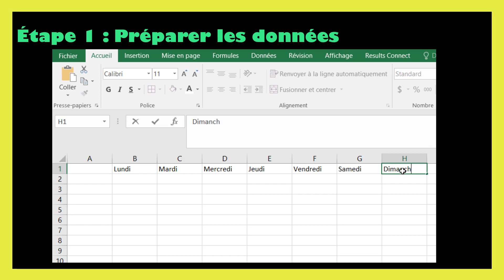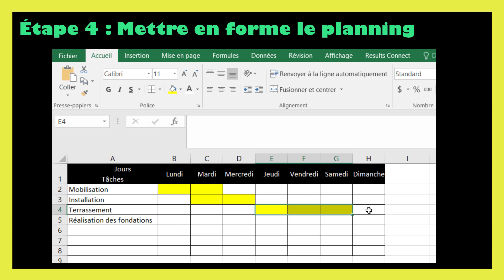Comment faire un planning hebdomadaire sur excel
Dans ce tutoriel BricolExcel, nous allons découvrir comment faire un planning hebdomadaire sur excel, étape par étape. Pour clarifier davantage cette leçon, nous finirons en donnant des exemples sur la manière de planning hebdomadaire excel.
Créer un planning hebdomadaire sur Excel est une tâche relativement simple. Voici les étapes de base pour vous aider à démarrer :
Étape 1 : Ouvrir un nouveau classeur Excel Ouvrez Microsoft Excel et créez un nouveau classeur en cliquant sur "Nouveau" ou en appuyant sur "Ctrl + N".
Étape 2 : Créer l'agencement de base Dans la première ligne de votre feuille de calcul, inscrivez les jours de la semaine (lundi, mardi, etc.). Dans la première colonne, vous pouvez indiquer les heures de la journée (par exemple, 8h, 9h, 10h, etc.).
Étape 3 : Remplir le planning Entrez vos activités, réunions ou tâches dans les cases correspondantes du tableau en fonction du jour et de l'heure. Vous pouvez utiliser différentes couleurs de texte ou de remplissage pour mieux organiser les informations. Pour ajouter des informations détaillées, vous pouvez également utiliser des cellules adjacentes ou des commentaires.
Étape 4 : Mise en forme et personnalisation Personnalisez votre planning en ajustant la mise en forme, les couleurs, les polices, etc. Cela peut vous aider à rendre le planning plus clair et agréable à lire.
Étape 5 : Utiliser des formules (optionnel) Si vous souhaitez automatiser certaines parties de votre planning, vous pouvez utiliser des formules Excel. Par exemple, vous pourriez calculer le total des heures de travail par jour ou par semaine, ou encore afficher automatiquement un résumé des tâches de la journée.
Étape 6 : Sauvegarder le fichier N'oubliez pas de sauvegarder régulièrement votre fichier Excel pour éviter de perdre vos données.

En regardant cette vidéo de BricolExcel, vous serez capable de planning hebdomadaire excel gratuit à la fin.
N'hésitez pas à poser vos questions dans les commentaires sur le sujet " comment créer un planning hebdomadaire sur excel " ou un autre sujet. Je ferai de mon mieux pour répondre à toutes vos questions.
Sujets similaires à " modèle planning hebdomadaire excel "